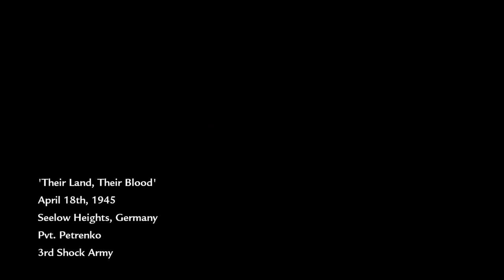3rd Shock Army (Battle of Seelow,Brandenburg 1945) Call of Duty World at War - Part 5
On Makin Island, in August 1942, Private C. Miller witnesses the torture and execution of his squad of Marines by the Imperial Japanese Army, before he is rescued by a squad of Marine Raiders, led by Corporal Roebuck and Sergeant Sullivan, who then begin assaulting Japanese positions on the island. In September 1944, the squad participates in the Battle of Peleliu. After breaking through the Japanese lines on the beach, Sullivan is fatally stabbed by a Japanese soldier, and Roebuck is promoted to Sergeant. The squad make their way through a swamp to capture an airfield to disable anti-aircraft guns. After pushing further inland, the squad take out enemy mortar crews so their tanks can proceed inland. They proceed through the jungle to attack the artillery-filled point, allowing American ships to advance, and Peleliu falls into American hands.

Soviet campaign
In September 1942, Private Dimitri Petrenko of the 62nd Rifle Division wakes in a body-filled fountain in Stalingrad as German troops execute his comrades. He meets fellow survivor Sergeant Viktor Reznov, who tells him of his mission to kill German General Heinrich Amsel, who is responsible for numerous war crimes across the Soviet Union. After evading and fighting German soldiers, Dimitri and Reznov meet up with the remainder of Dimitri's unit preparing to assault the General's communications post. Dimitri and Reznov provide over watch for Soviet soldiers as they attempt to capture the post, managing to kill Amsel as he attempts to escape. Their position is discovered, and Dimitri and Reznov flee into the Volga River.

In April 1945, during the Battle of the Seelow Heights, Dimitri is saved from capture by German soldiers by the advancing 3rd Shock Army. He is reunited with Reznov and introduced to Private Chernov, who is reluctant to be merciless toward the enemy as ordered by Reznov. The Soviet troops fight through German lines before reaching and clearing out an enemy camp. Dimitri and Reznov then operate a T-34-85 tank alongside several others, eliminating the last German resistance in the area before boarding a train to Berlin. Upon arrival, they engage German soldiers on the outskirts of the city. They advance through the streets before entering a Berlin U-Bahn station, fighting through it until the Germans flood it in an attempt to eliminate the Soviets.

Reznov drags Dimitri out of the U-Bahn station to regroup with Soviet infantry. The Red Army then advances towards the Reichstag. During the assault at its entrance, Chernov is killed by a flamethrower.[b] Reznov, Dimitri and the remaining Soviet soldiers enter the Reichstag, clearing it of the German defenders, and reach the rooftop. Dimitri is badly wounded by a lone German soldier, whom Reznov then brutally kills with a machete before helping Dimitri plant the Soviet flag, signaling Soviet victory and ending the war in Europe.